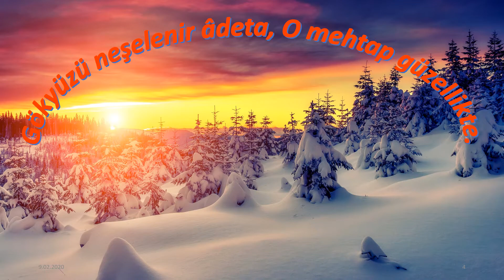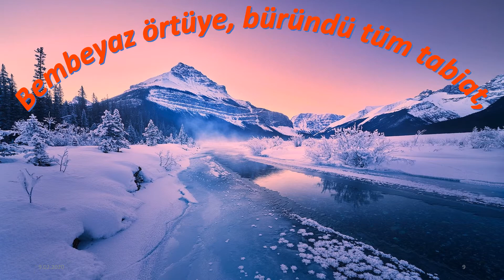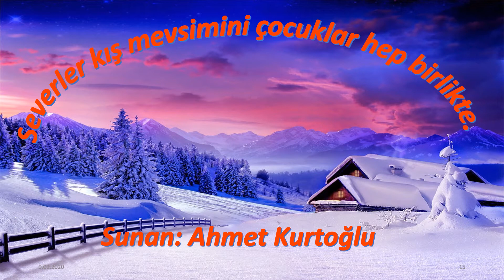KAR YAĞAR BEMBEYAZ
Yazar: ako,Hazırlayan(ako) Kar yağar bembeyaz, yetişkinleri, talebeleri, çocukları konu alan bir şiirdir.